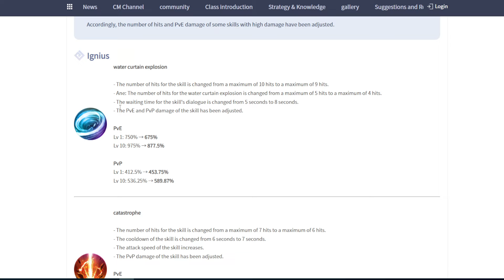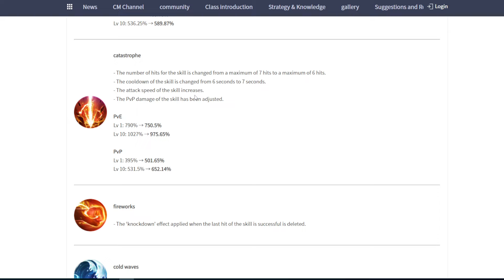Black Desert Mobile Igneous Farming Speed Update